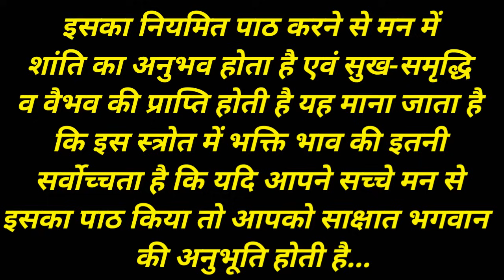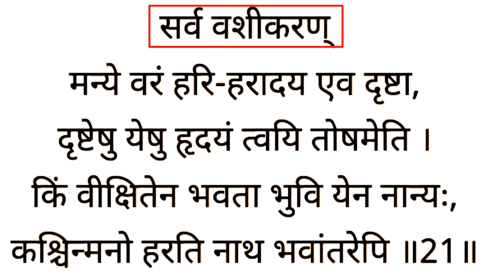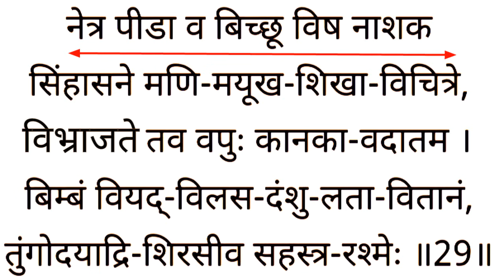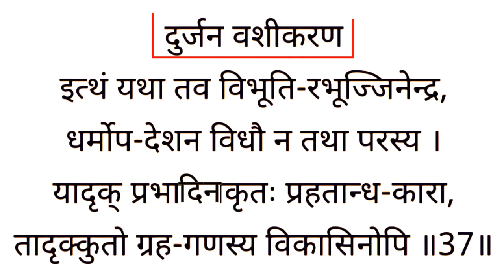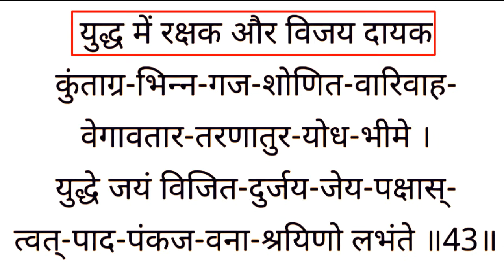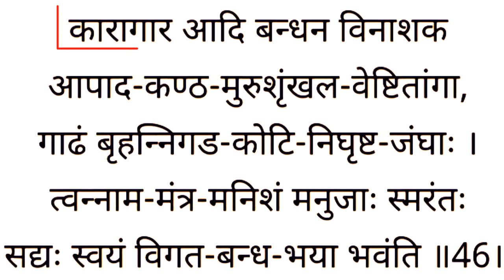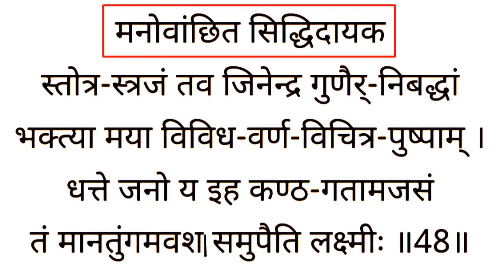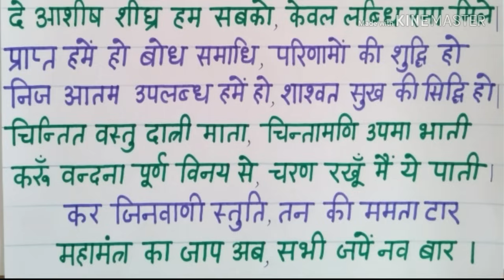श्री भक्तामर स्तोत्र संस्कृत आचार्य मानतुंग कृत - Shree Bhaktamar stotram in sanskrit with lyrics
bhaktamarstotra Bhaktamar Stotra in Sanskrit with lyrics
Bhaktamar paath
Jain bhaktamar stotra lyrics ke saath
भक्तामर स्तोत्र भक्तामर स्तोत्रम‍्
आचार्य मानतुंग कृत
स्वर- ऐलक श्री १०५ क्षीरसागर जी महाराज
भक्तामर-स्तोत्र (संस्कृत) || BHAKTAMAR STOTRA (SANSKRIT)
‘भक्तामर-स्तोत्र’ का पाठ समस्त विघ्न-बाधाओं का नाशक और सब प्रकार मंगलकारक माना जाता है। इसका प्रत्येक श्लोक मंत्र मानकर उसकी आराधना भी की जाती है | Shri Bhaktambar Stotra
।। श्री भक्तामर स्त्रोत – संस्कृत ।। Shri Bhaktamar stotra – Sanskrit
मानतुंग आचार्य 7वी शताब्दी में राजा भोज के काल में हुए है। मंत्र शक्ति में आस्था रखने वालो के लिए यह एक दिव्य स्तोत्र है। इसका नियमित पाठ करने से मन में शांति का अनुभव होता है व सुख समृद्धि व वैभव की प्राप्ति होती है। यह माना जाता है कि इस स्तोत्र में भक्ति भाव की इतनी सर्वोच्चता है कि यदि आपने सच्चे मन से इसका पाठ किया तो आपको साक्षात ईश्वर की अनुभति होती है।
आचार्य मानतुंग को जब राजा भोज ने जेल में बंद करवा दिया था। और उस जेल के 48 दरवाजे थे जिन पर 48 मजबूत ताले लगे हुए थे। तब आचार्य मानतुंग ने भक्तामर स्तोत्र की रचना की तथा हर श्लोक की रचना ताला टूटता गया। इस तरह 48 शलोको पर 48 ताले टूट गए।
इस स्तोत्र का नियमित पाठ बहुत से सकारात्मक परिणाम दिलाता है. सम्पूर्ण भक्ति भावना के साथ ही श्री भक्तामर स्तोत्र का पाठ करें.
आचार्य मानतुंग के द्वारा रचित इस स्तोत्र में साक्षात् भगवान की अनुभूति करवाने की क्षमता है
भक्तामर - प्रणत - मौलि - मणि -प्रभाणा-
मुद्योतकं दलित - पाप - तमो - वितानम्।
सम्यक् -प्रणम्य जिन - पाद - युगं युगादा-
वालम्बनं भव - जले पततां जनानाम्।। 1॥

य: संस्तुत: सकल - वाङ् मय - तत्त्व-बोधा-
दुद्भूत-बुद्धि - पटुभि: सुर - लोक - नाथै:।
स्तोत्रैर्जगत्- त्रितय - चित्त - हरैरुदारै:,
स्तोष्ये किलाहमपि तं प्रथमं जिनेन्द्रम्॥ 2॥

बुद्ध्या विनापि विबुधार्चित - पाद - पीठ!
स्तोतुं समुद्यत - मतिर्विगत - त्रपोऽहम्।
बालं विहाय जल-संस्थित-मिन्दु-बिम्ब-
मन्य: क इच्छति जन: सहसा ग्रहीतुम् ॥ 3॥

वक्तुं गुणान्गुण -समुद्र ! शशाङ्क-कान्तान्,
कस्ते क्षम: सुर - गुरु-प्रतिमोऽपि बुद्ध्या ।
कल्पान्त -काल - पवनोद्धत- नक्र- चक्रं ,
को वा तरीतुमलमम्बुनिधिं भुजाभ्याम्॥ 4॥

सोऽहं तथापि तव भक्ति - वशान्मुनीश!
कर्तुं स्तवं विगत - शक्ति - रपि प्रवृत्त:।
प्रीत्यात्म - वीर्य - मविचार्य मृगी मृगेन्द्रम्
नाभ्येति किं निज-शिशो: परिपालनार्थम्॥ 5॥
Bhaktamar Stotra – श्री भक्तामर स्तोत्र
Bhaktamar Stotra – श्री भक्तामर स्तोत्र – श्री भक्तामर स्तोत्र एक अत्यंत ही दिव्य और शक्तिशाली स्तोत्र है.